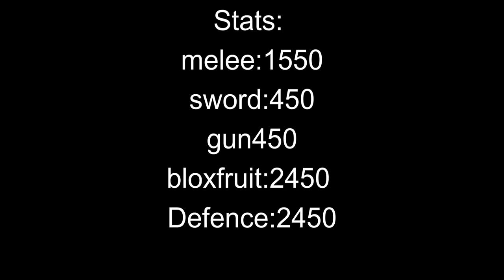roblox dough combo Blox fruit